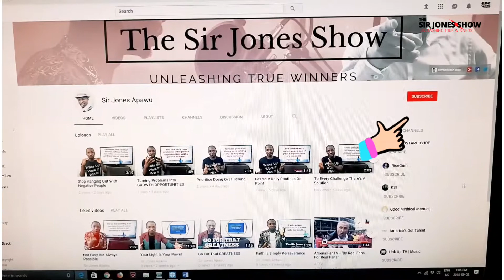Have No Room For Fear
In today's true winner unleashing video, I encourage you to cultivate a positive frame of mind.